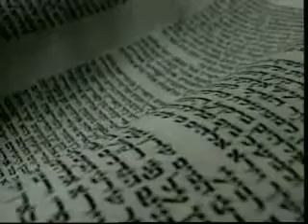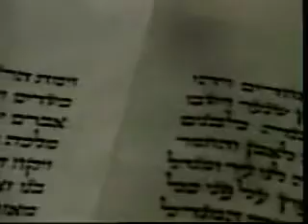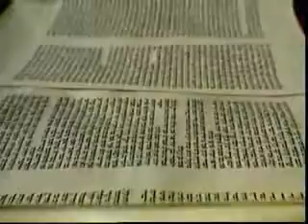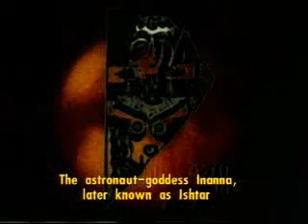Nibiru our ancient History [HQ]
Nibiru our ancient History